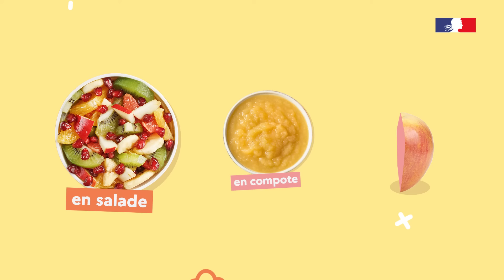Comment faire manger plus de fruits et légumes à votre enfant ?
Les goûts se forment durant l’enfance, notamment à partir des expériences, c’est pourquoi il est important de proposer à votre enfant une alimentation variée, adaptée à vos habitudes et à votre disponibilité. Mais ce n’est pas toujours facile de faire manger des fruits et légumes à son enfant... Voici quelques astuces et conseils pour vous aider.

En savoir plus sur le site Mangerbouger.fr de Santé publique France